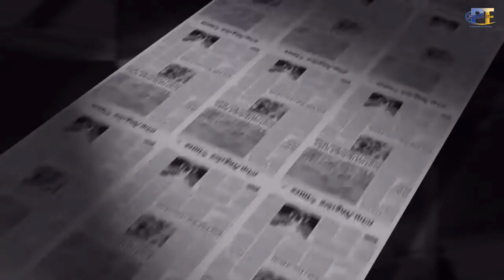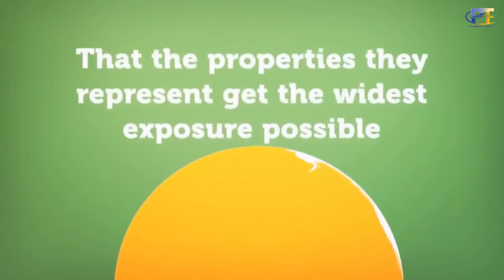qualities to look for in an agent